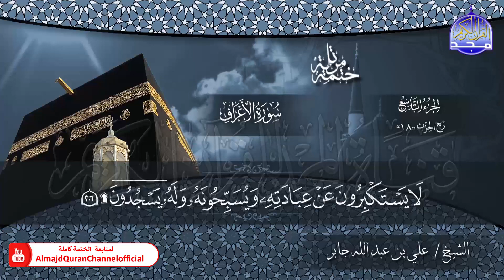الختمة القرآنية الكاملة 💠 سورة الأعراف 💠 الشيخ / علي بن عبدالله جابر 💠 HD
الختمة المرتلة الجديدة برواية حفص عن عاصم
بصوت القارئ الشيخ  | على بن عبدالله جابر